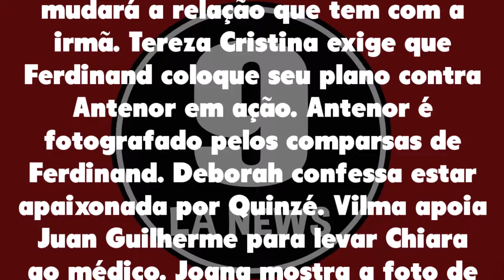Fina Estampa 31/07/20 | Capítulo 113, Resumo 31-07 Sexta